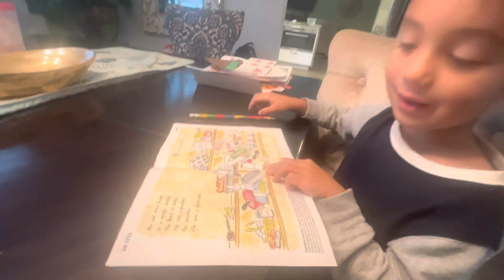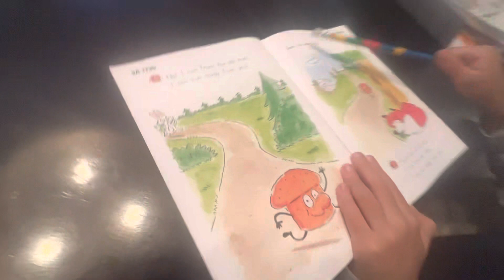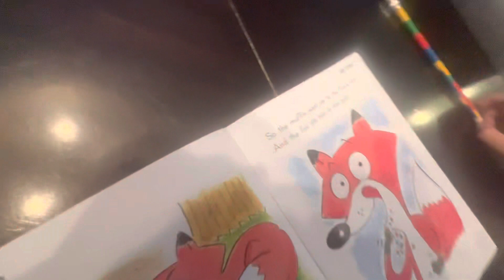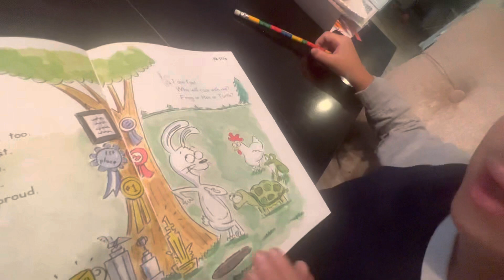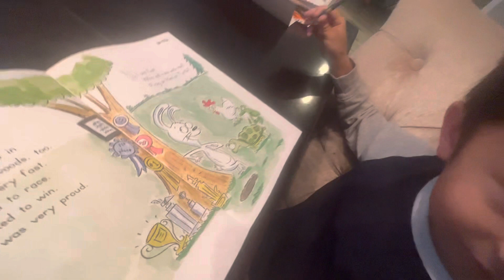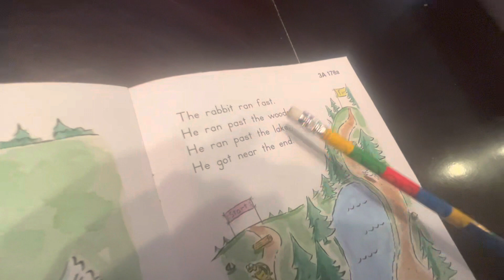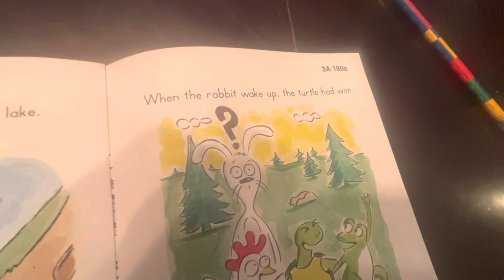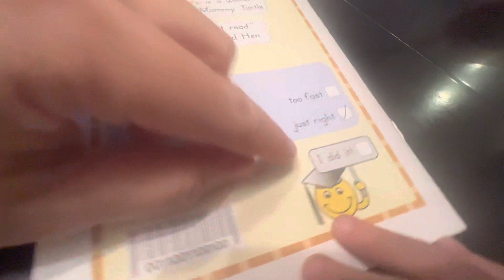Cody 5yrs old reading 2 Kumon stories mommy mixing tagalog words ♥️The Magic Muffin-Rabbit & dTurtle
My little boy Cody just turned 5 and learning how to read ♥️